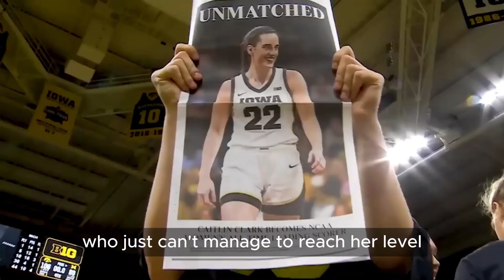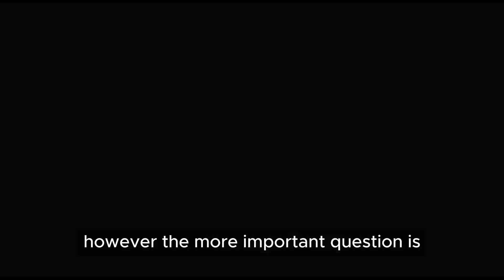2 MINUTES AGO: Molly Qerim FIRED From ESPN After Humiliating Caitlin Clark! “YOU ONLY BRING SEATS!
2 MINUTES AGO: Molly Qerim FIRED From ESPN After Humiliating Caitlin Clark! “YOU ONLY BRING SEATS!